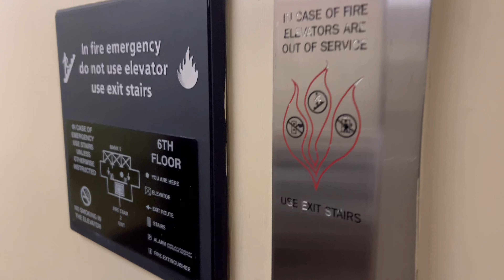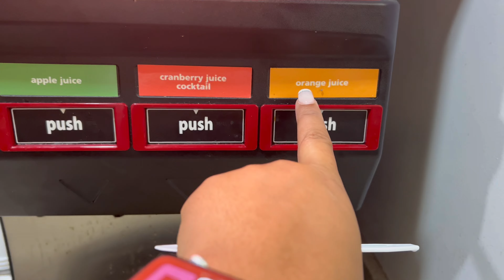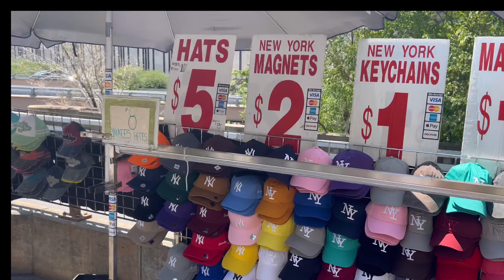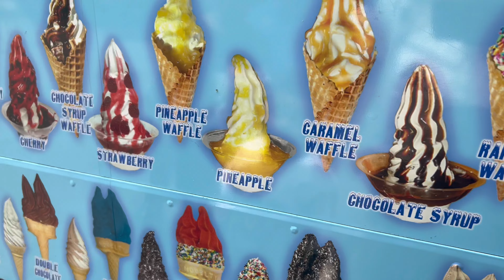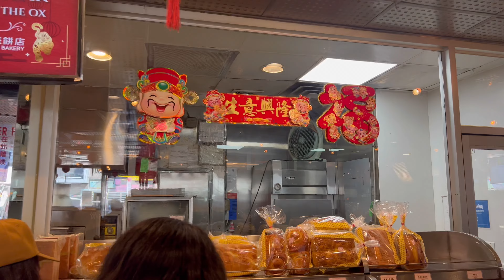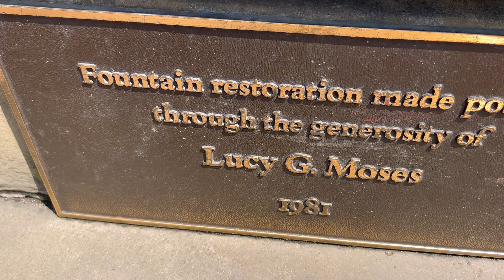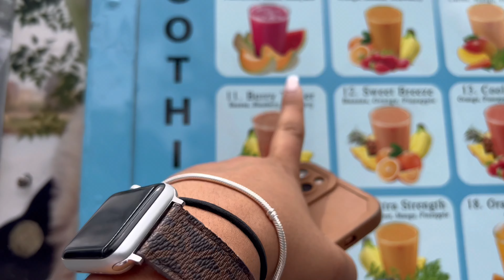Como é ir para NOVA YORK COM AS CRIANÇAS | CONHECENDO LUGARES | COMPRAS | DICAS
Você é Amado! 🥰